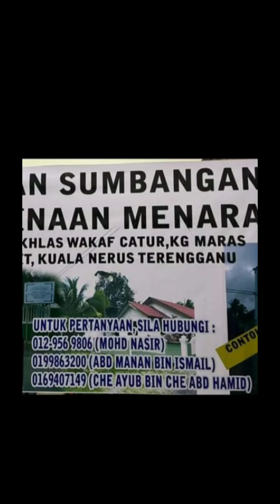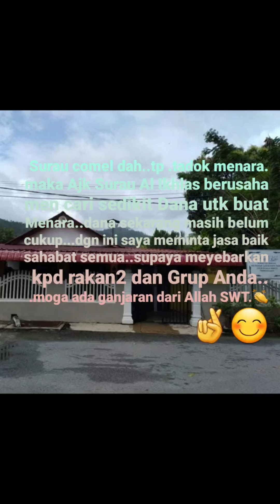5299 Derma Surau 30 August 2024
Surau comel dah..tp .tadok menara. maka Ajk Surau Al Ikhlas berusaha men cari sedikit Dana utk buat Menara..dana sekarang masih belum cukup...dgn ini saya meminta jasa baik sahabat semua..supaya meyebarkan kpd rakan2 dan Grup Anda..
.moga ada ganjaran dari Allah SWT.👏🤞😊